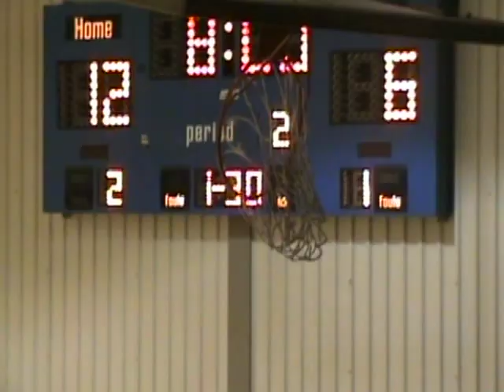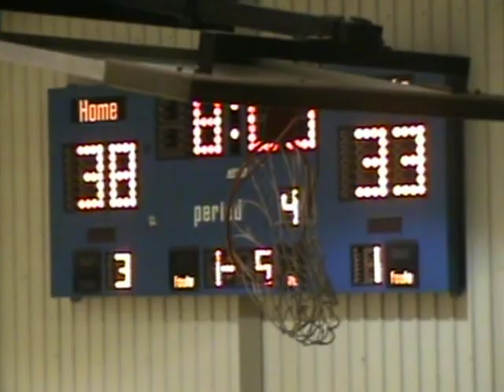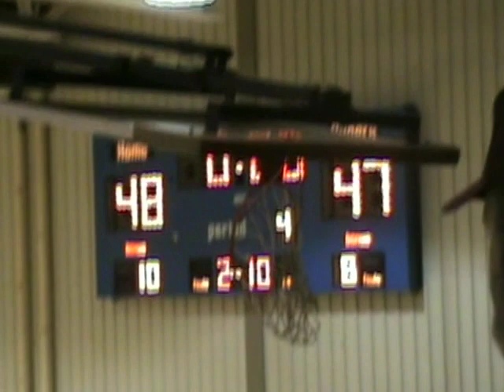Game 25 vs Inola Longhorns Regional Finals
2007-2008 Regional Finals at Vinita